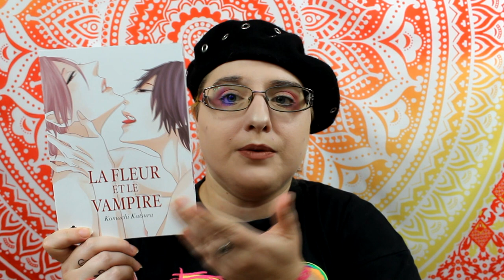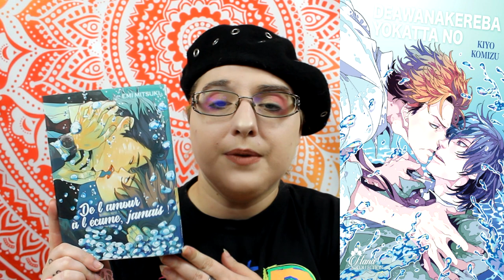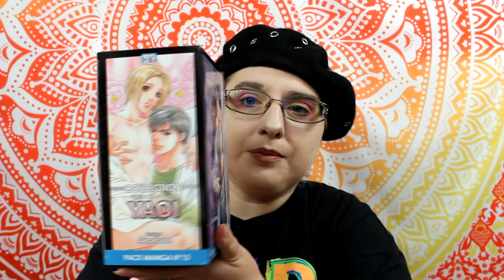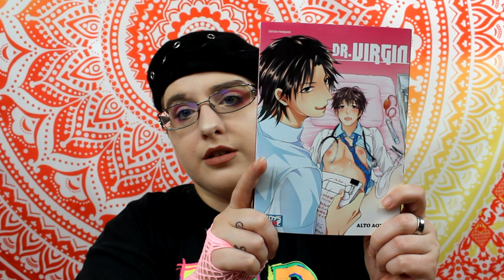[Unboxing] On ouvre mon colis boy's loves ensemble ? Octobre 2018